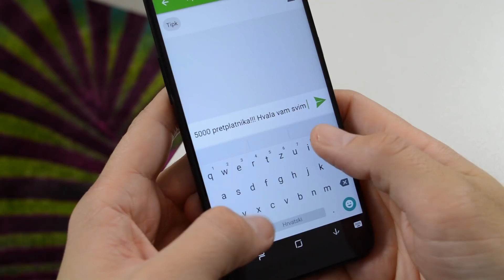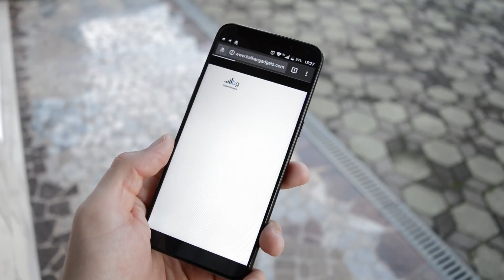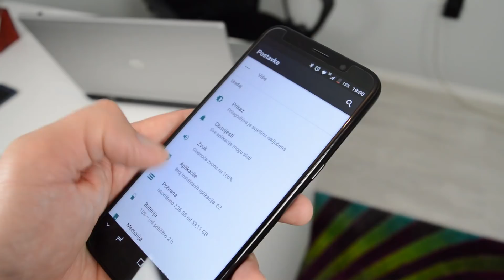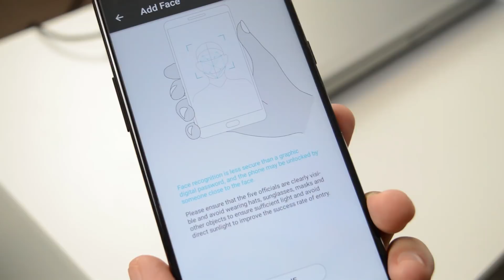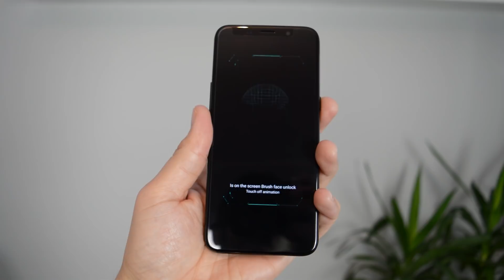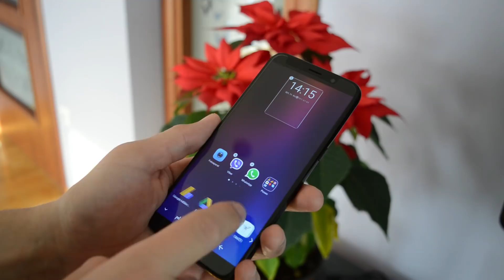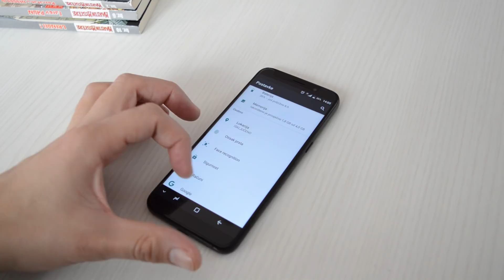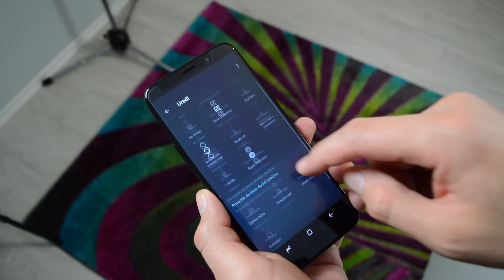UHANS i8 Recenzija - Među NAJBOLJIMA U KLASI!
UHANS i8 više detalja (testovi kamere, benchmark testovi itd.) - (Link će biti objavljen sutra)

Primili smo puno upita za ovaj uređaj i evo napokon je tu. UHANS i8 Recenzija dolazi nedugo nakon recenzije jako sličnog uređaja od Leagoo-a. Koji je bolji? Leagoo ili UHANS? Ako poznajete nas odgovor vas sigurno neće iznenaditi ali svejedno pogledajte recenziju :)

Ostavite nam palac gore ako vam se svidio ovaj video i pretplatite se na BalkanGadgets youtube kanal ako već niste :)

Odnedavno smo na Instagramu pa nas zapratite i tamo. Ima puno behind the scenes stvari i sličnih budalaština. OK, nismo baš toliko zanimljivi ali svejedno :)